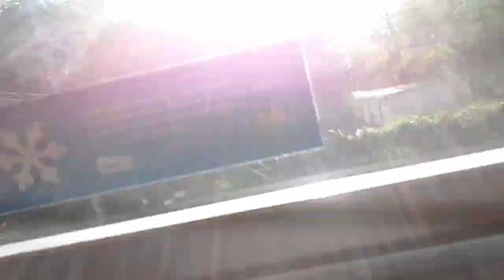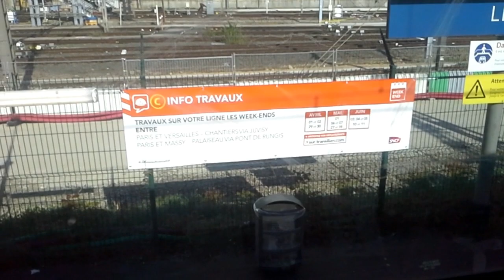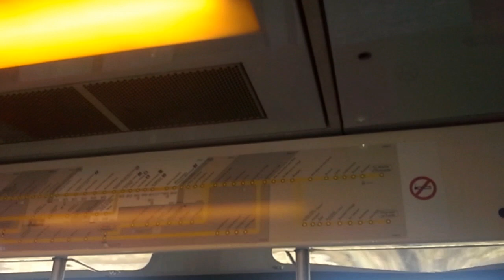SNCF - Paris RER C - Saint Michel - Notre Dame - Les Saules - Serie Z 20900 [HD]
Viagem nos SNCF - Paris RER C desde Saint Michel - Notre Dame até  Les Saules nas unidades da Serie Z 20900 (unidade 20953)  fabricadas pela Alstom/Bombardier .Filmado com o Samsung SCH-I415 Stratosphere II em Abril 2017.

Trip on a SNCF train, Paris RER C from Saint Michel - Notre Dame to Les Saules on Z 20900 rolling stock (unit 20953) made by Alstom/Bombardier. Filmed on Samsung SCH-I415 Stratosphere II in April 2017.